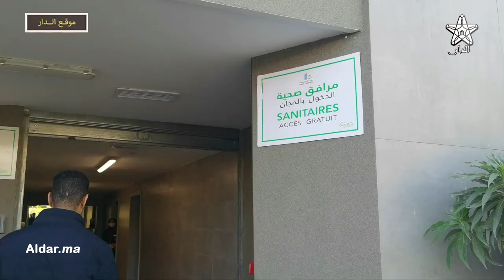مشروع الكرة الأرضية.. بيضاويون: 16 سنة وحنا محرومين منها ولابد من الحفاظ عليها